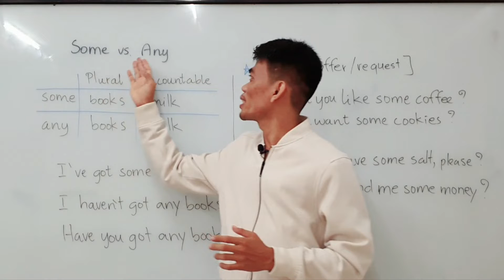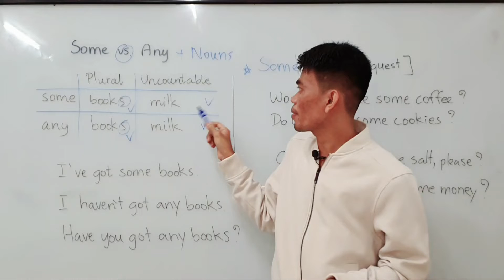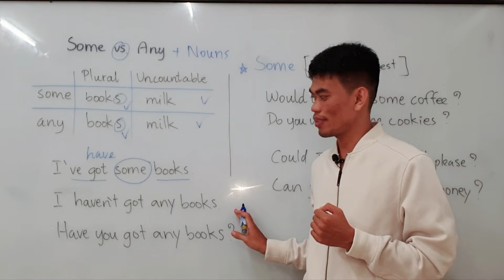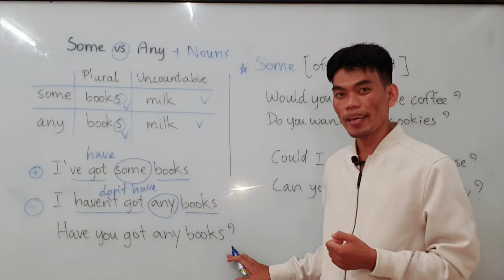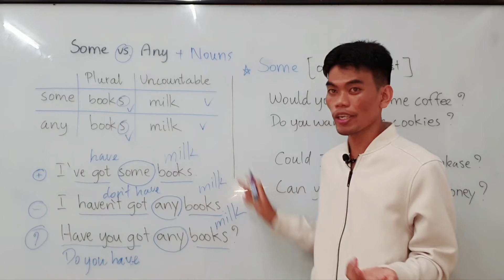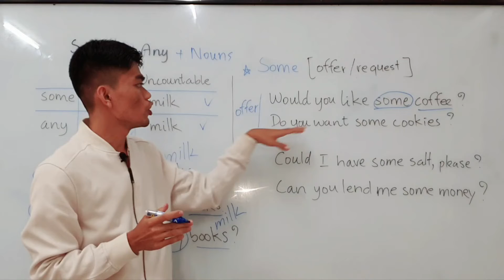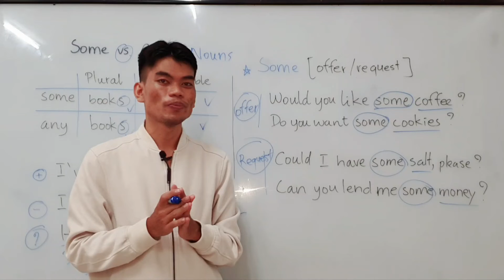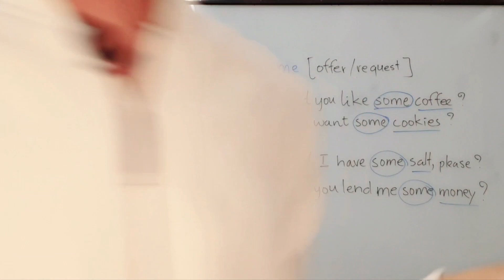English Grammar - Some vs. Any | រៀនភាសាអង់គ្លេស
We use some and any with plural countable nouns and uncountable nouns.